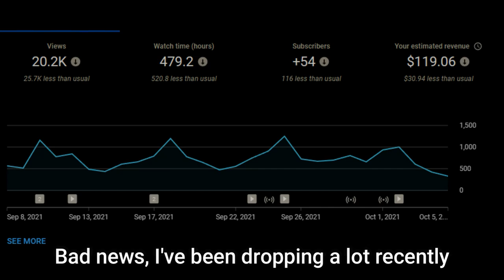ROBLOX Flash Fan Recreation (Barry is faster than Thawne)| , Season (7) Epi (18)